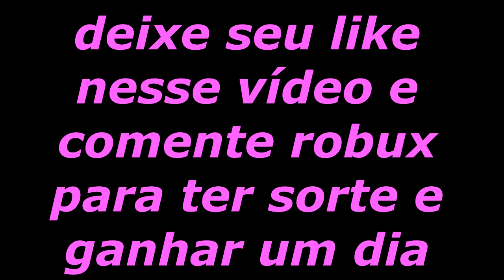Desafio FINGI SER POBRE só PARA GANHAR DINHEIRO no ADOPT ME